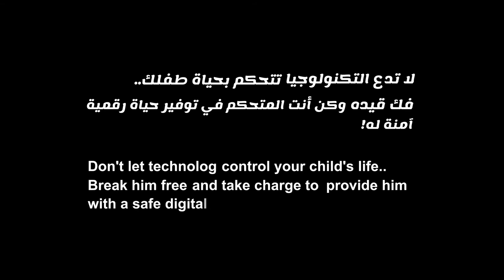الحماية الرقمية للأطفال (Short 2D Animation Clip)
2D Animation short clip proof of concept for the importance of (الحماية الرقمية للأطفال ) Digital Protection For Children
Vision and Execution (Sparks Studio)